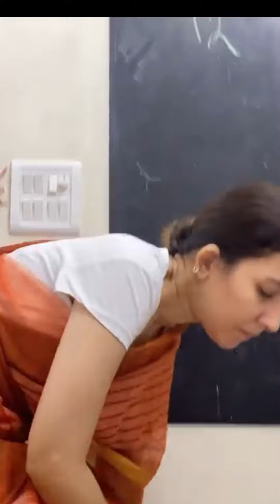Gareeb Chor Kaamwali Part - 3 | गरीब चोर कामवाली | RS 1313 SHORTS